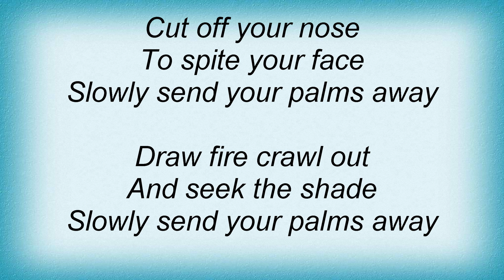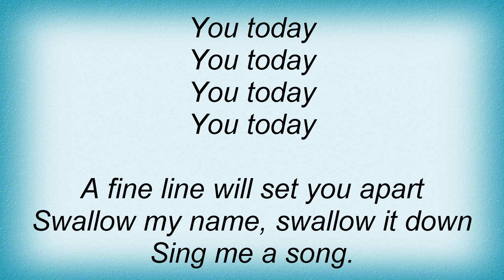Moby - A Case For Shame Lyrics